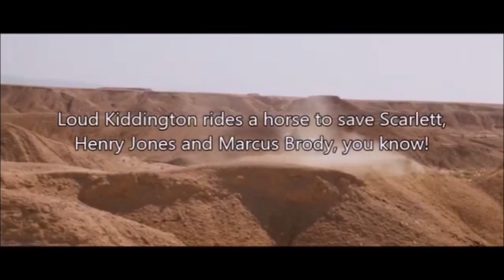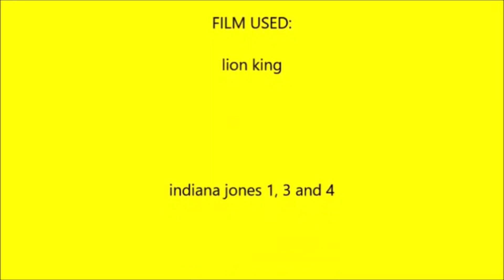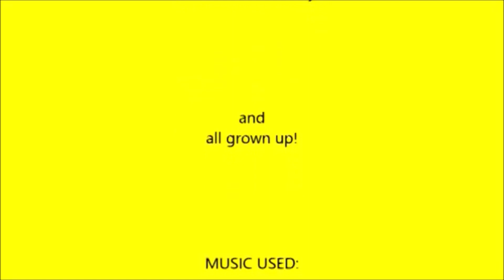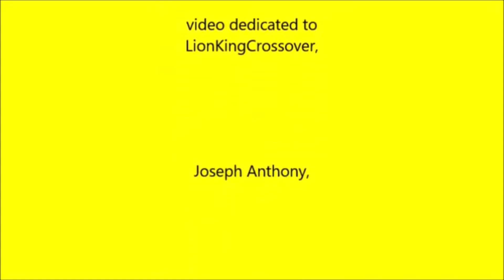The Scar Chronicles: Colonel Vogel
Chapter 271: Colonel Vogel including Indiana Jones, Henry Jones, Sallah, Marcus Brody, Rene Belloq, Colonel Dietrich, Major Toht, Irina Spalko, Colonel Dovchenko, Zazu, Mufasa, Hogarth Hughes, Ben Ravencroft, General Ross and his army, Major Talbot, Joseph Korso, Cale Tucker, Loud Kiddington, Bilbo Baggins, Gandalf, Thorin Oakenshield and his dwarves, Lyle Van De Groot, Max & Thor, Mr. Kwame and his hunters, Principal Prickly, T.J. Detweiler, The Colonel and his soldiers, Aragorn, Legolas, Gimli, King Theoden and his Horseman, Mace Windu, Yoda, Count Dooku, R.J. MacReady and his 31 Outpost Men, David Xanatos, Owen Burnett, Fox Xanatos, Radagast the Brown, TF2 Mercenaries, Duke and his Joes, King Arthur, Kent Mansley, General Rogard and his army, Lyle Tiberius Rourke, Helga Sinclair, Rick O'Connell, Jonathan Carnahan, Ardeth Bay, Winston Havlock, James Franco, Danny McBride, Craig Robinson, Jay Baruchel, Seth Rogen, Eliza Thornberry and Tommy Pickles and the Gang.